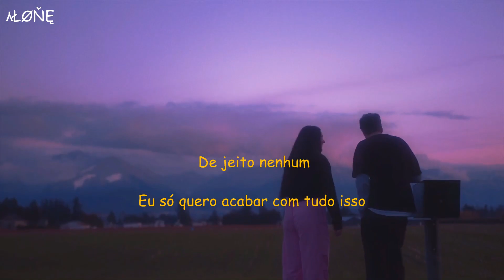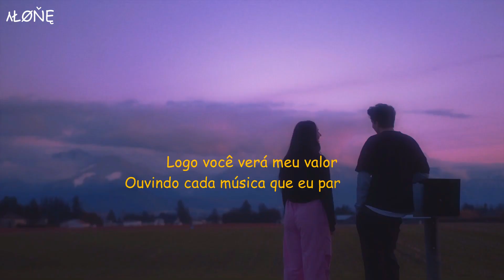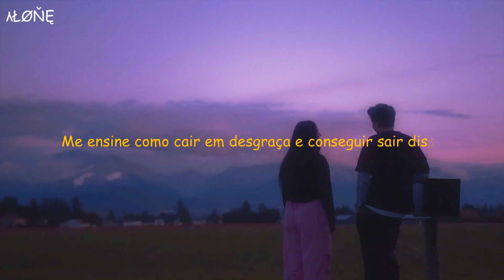Powfu, Ouse, Snøw - wallflower (Legendado/tradução)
Eu não faço dinheiro, eu faço música...